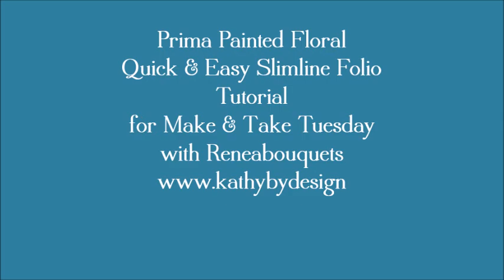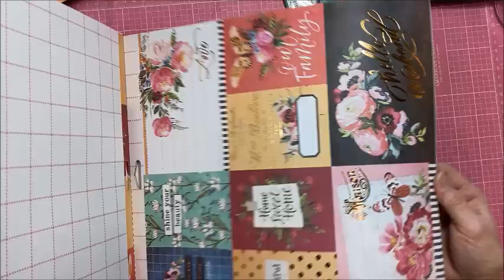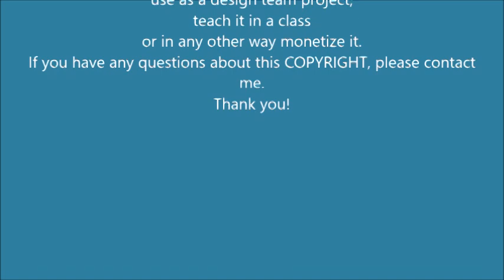Prima Painted Floral Slimline Trifold Folio Tutorial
Welcome to Make & Take Tuesday!  Today I'm introducing you to Prima's vibrant Painted Floral paper collection.  We're going to create a Quick and Easy Slimline Trifold Folio together.